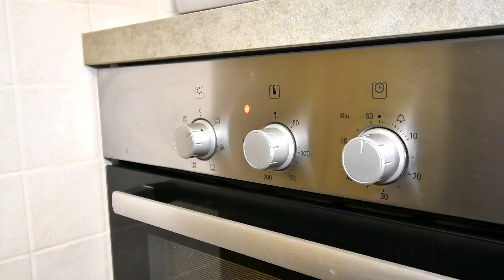Sfogliata patate e speck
Questa torta salata di pasta sfoglia è perfetta per un buffet o una cena fra amici.

INGREDIENTI:
1 rotolo di pasta sfoglia rettangolare
400 gr di patate
200 gr di mozzarella per pizza
50 gr di speck
Rosmarino
Sale
Pepe